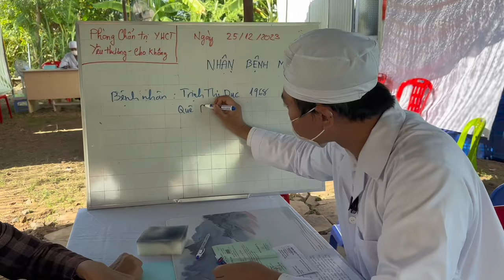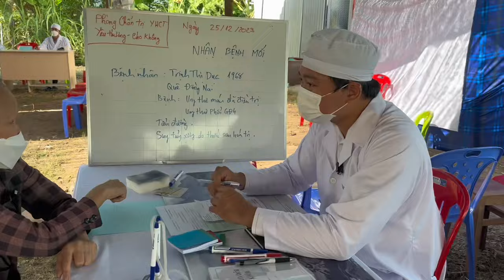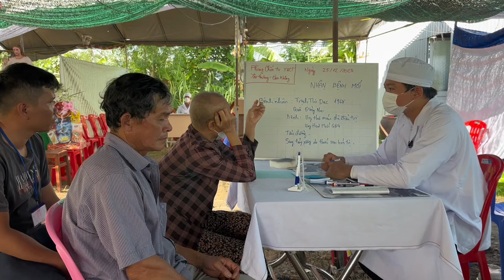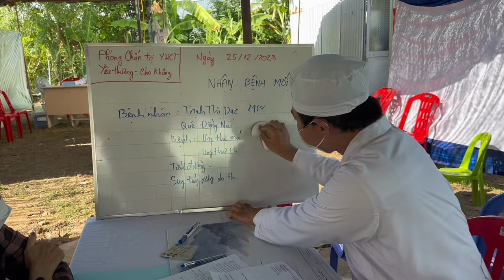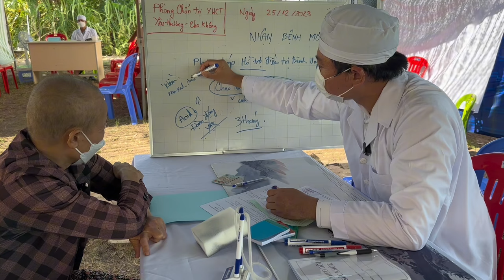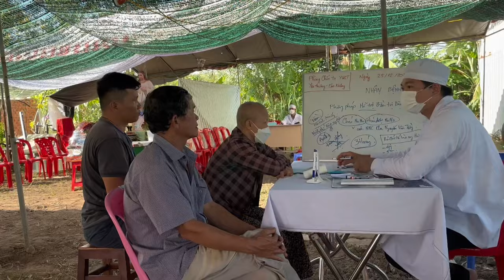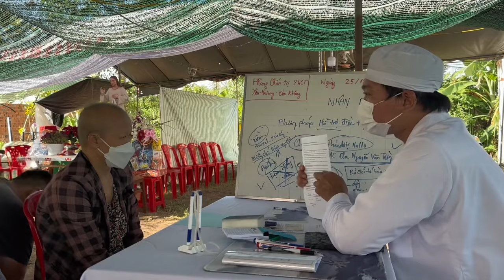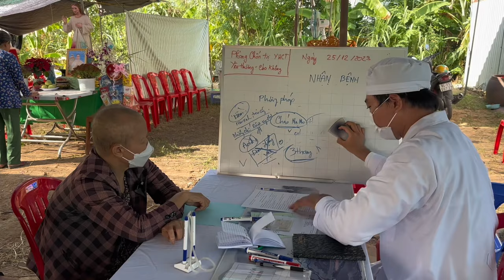TIẾP NHẬN 1 CA UNG THƯ PHỔI (25.12.2023) - Phòng Khám Cha Tường Yêu Thương - Cho Không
Bệnh nhân Trịnh Thị Dục (Đồng Nai) được phòng khám Cha Tường Yêu Thương - Cho Không tiếp nhận và hỗ trợ chữa Ung Thư Phổi MIỄN PHÍ.
PHÒNG KHÁM CHA TƯỜNG YÊU THƯƠNG - CHO KHÔNG
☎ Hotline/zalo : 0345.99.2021